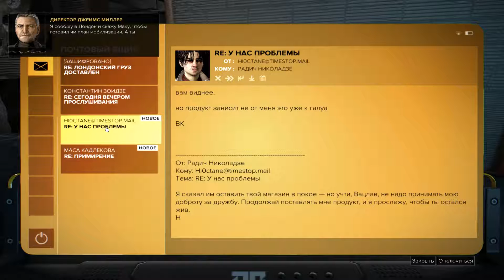Deus Ex: Mankind Divided. Разборки в городе - # 18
Чтобы пройти из пункта А в пункт Б надо положить туеву хучу солдат. Ну, это не проблема)